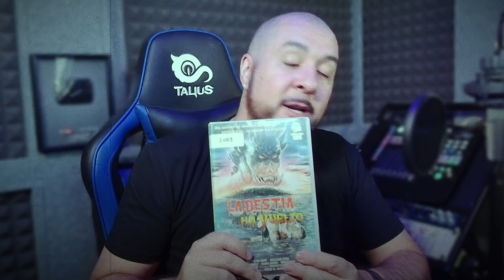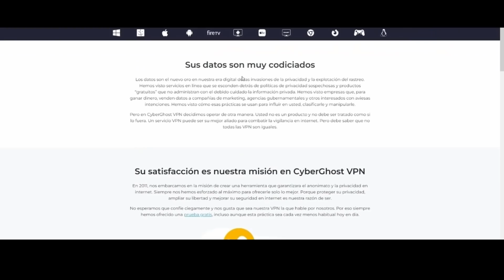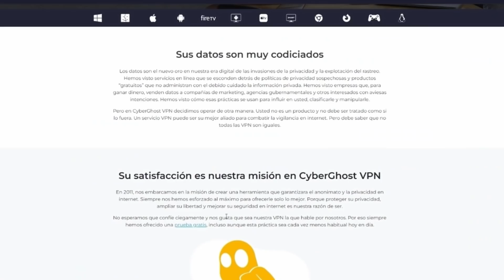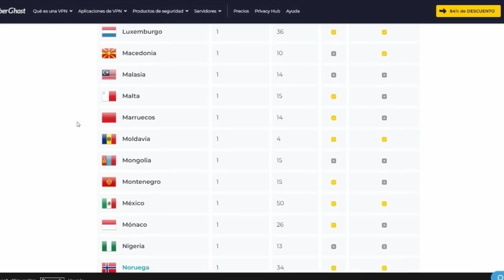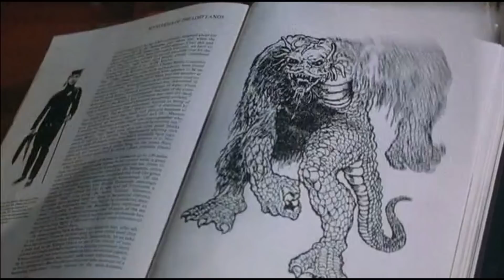VIDEOBUCK T8E27 "LA BESTIA HA VUELTO (1987)"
EL PODCAST!

VIDEOBUCK SIN CENSURA!